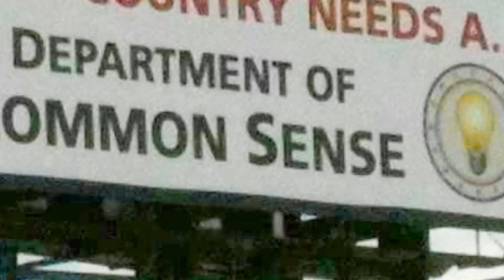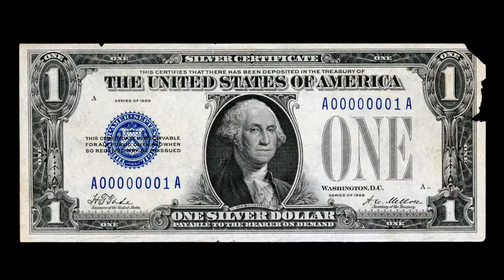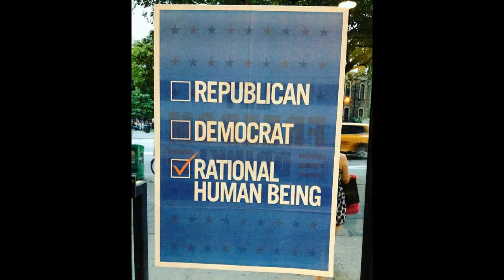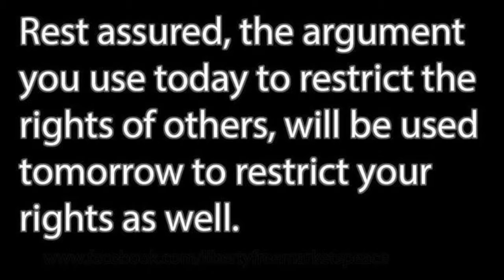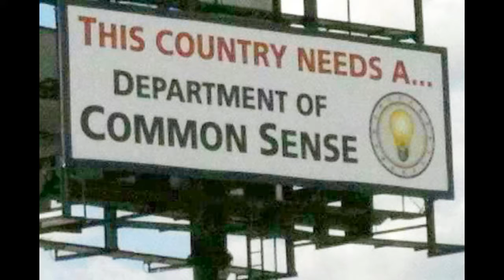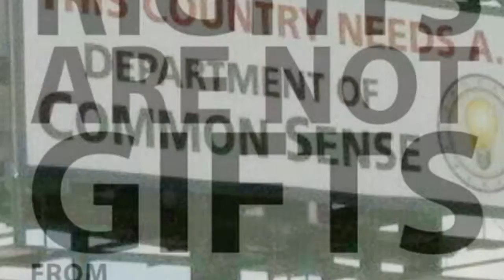Rational Propaganda Media (RPM) Radio – Unconstitutional Tucson City Elections – Nov 16th, 2015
The 9th Circuit Court of Appeals deemed Tucson’s Electoral Process Unconstitutional

(8:44) Interviewed Republican candidate for Tucson City Council Kelly Lawton the importance of fiscal responsibility and our Tucson hybrid electoral system

(48:24) Interviewed Republican candidate  for Tucson City Council Margaret Burkholder how to raise median household income and creating an atmosphere that creates jobs in Tucson as well as our electoral system

Aaron and Jason talk politics while speculating about our country social and economy issues while also joking around.

Discusses content for future show including Netflix Documentary Review

Rational Propaganda Media adds to the political equation necessary ideas such as reason, logic, natural law, philosophy and freedom into our currently political environment that we all share responsibly for. The importance of fact checking and critical research provided in a safe place of debate, appears to be abundantly lacking in our dissimulated mass media. We invite you to take a revolutionary different approach and get involved in the discussion today.

Guests and listeners are encouraged to call in and participate in the discussion.